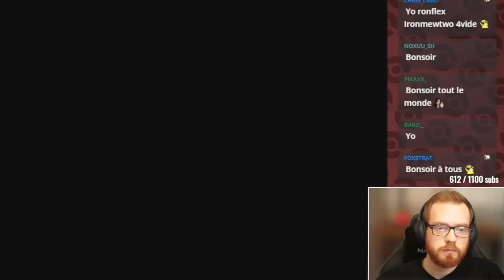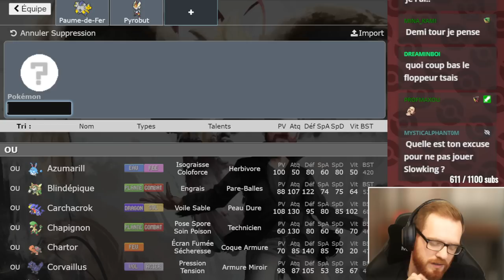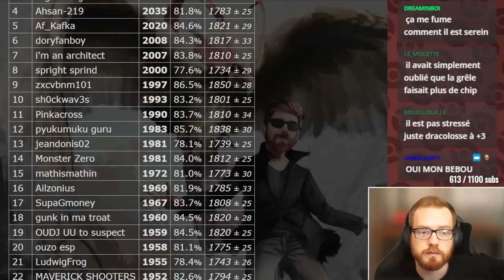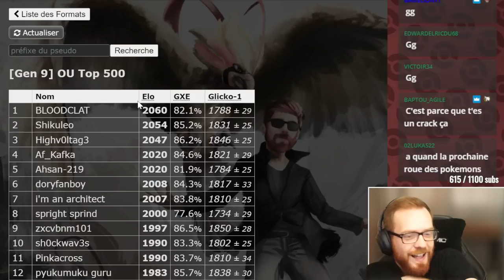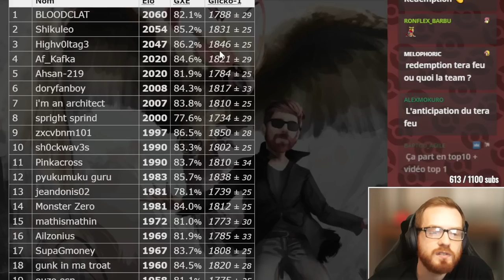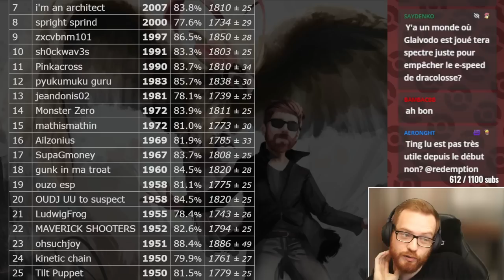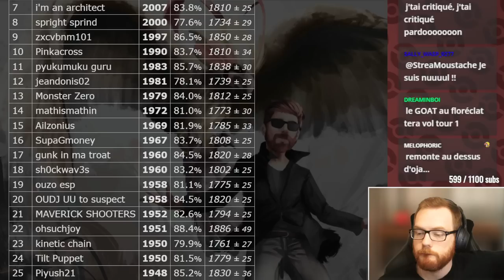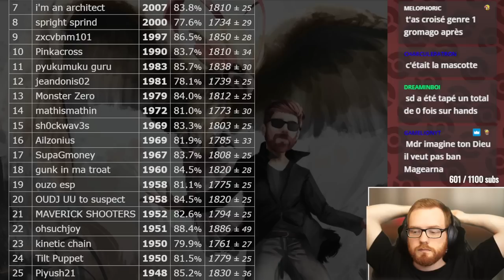Soirée TRYHARD - BUILD et TOP 20 LADDER !